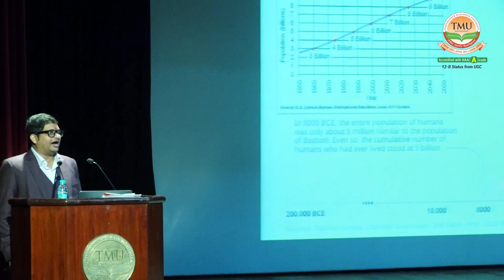Leadership Talk Series on Entrepreneurship | NEP 2020 | TMU Moradabad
Teerthanker Mahaveer University hosted its 1st talk of the Leadership Talk Series.
The resource person at the event was Mr. Shounak Roy Choudhary, Founder of Banyan
Education Services. The topic of the session was Entrepreneurship, Institutions & Competitiveness. The aim of the Leadership Talk Series was to provide students with the
chance to learn from passionate and dedicated professionals while also helping them to
strengthen their interpersonal and communication skills.
The university promotes research, entrepreneurial skills and professional ethics that are needed
to succeed in an increasingly interconnected and globalised world. With the help of this
Leadership Talk Series, academics and businesses have established fruitful ties that will
provide students with the opportunity to learn new skills and the chance to interact with great
leaders. To attain high employability the university provides specific courses and certifications to
its students and has tied up with several recognised national and international institutions.

Also Watch
● Leadership Talk Series on Emotional Intelligence | TMU Moradabad:
Must Read
● Top Career Trends You Should Be Watching In 2023: